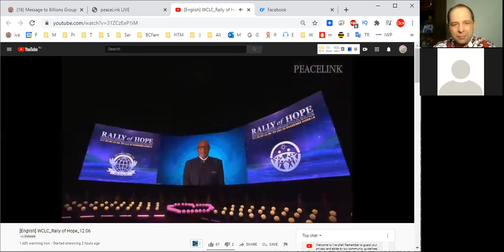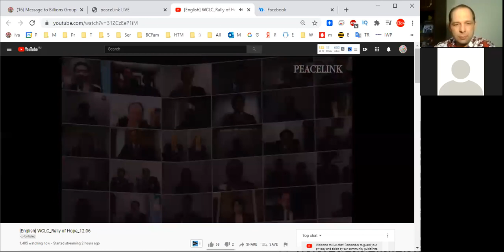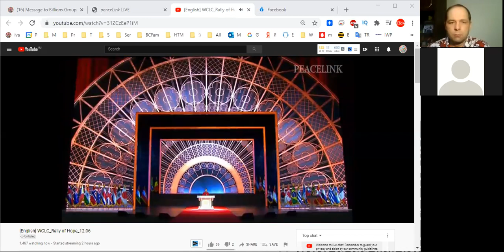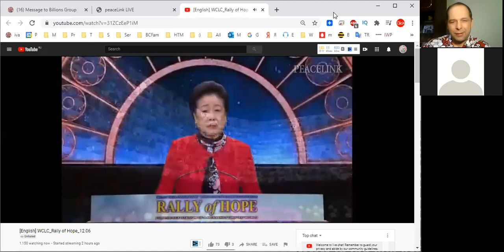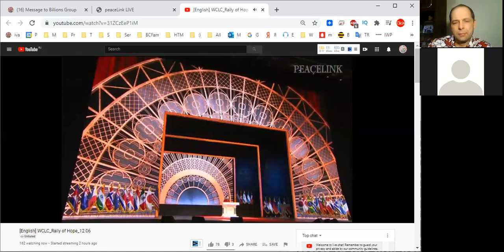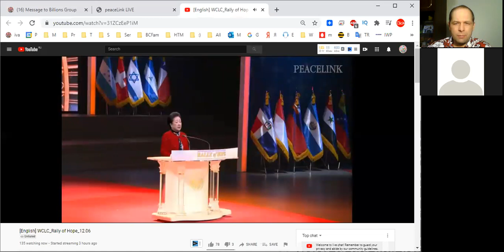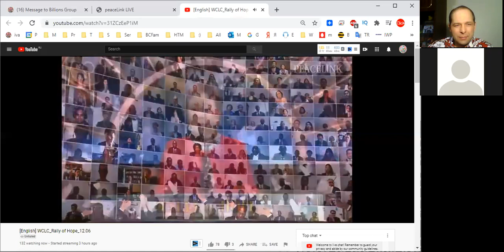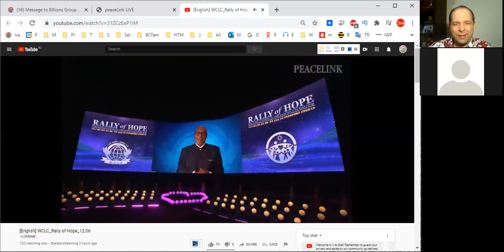Today’s Jesus Second Coming & Holy Spirit God’s Message To Humanity Rally of Hope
-Very important – been a writer-global activist for 24 years I’m working daily ForPeace Empower People and Organizations uniting to finalize Building ultimate World of Peace in 2024 - Heavenly Kingdom - Heavenly Parent’s Holly Community at Global Peace Building Network I’m Looking for fruitful Cooperation and
Download my books  ivacademy . net/en/market/books
and
ForPeace Cooperation, to Donate, to invite me as Guest Speaker at your online or offline events, to Volunteer, to receive marriage blessing call me phone whatsapp